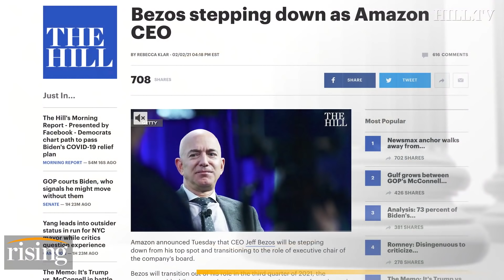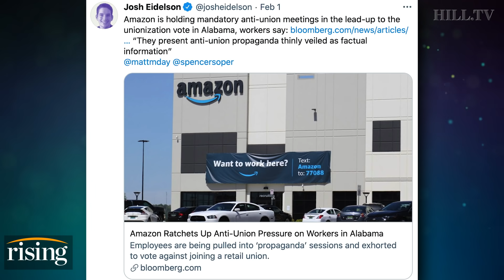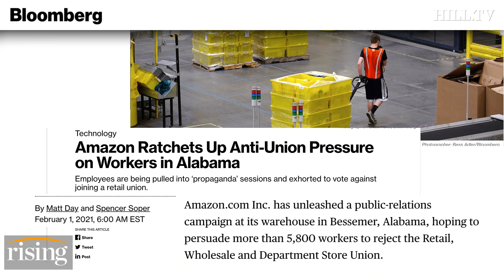Krystal and Saagar: Jeff Bezos STEPS DOWN As Amazon CEO As Anti-Union Efforts Increase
Krystal Ball and Saagar Enjeti react to Jeff Bezos stepping down as Amazon CEO.